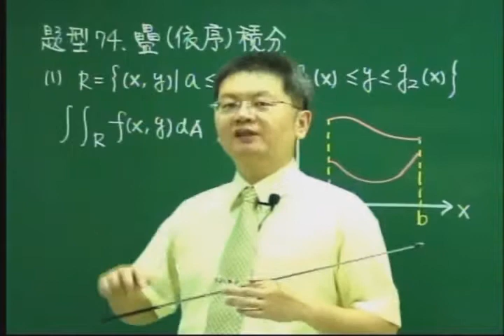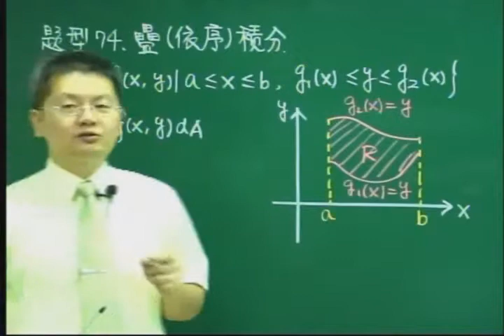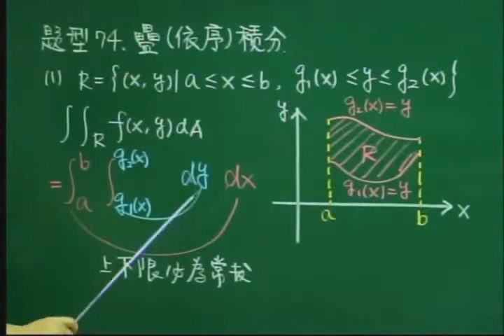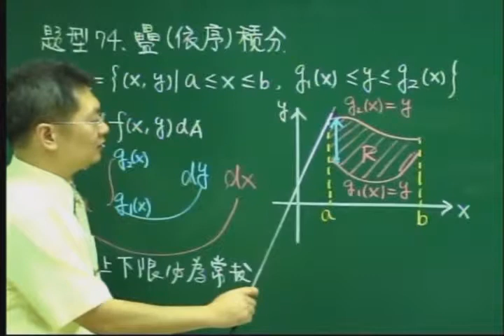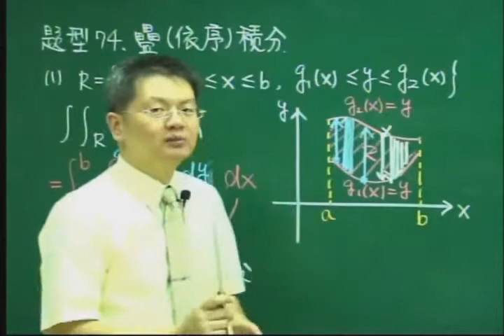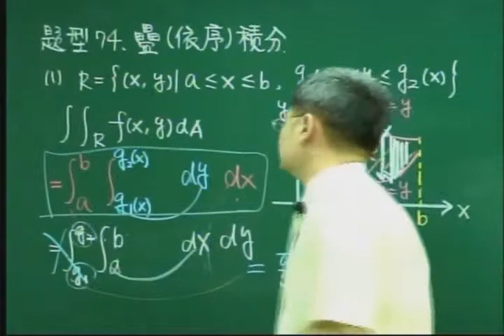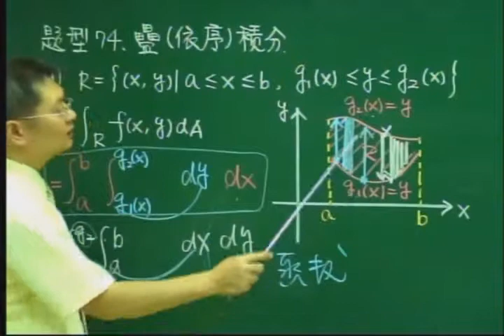勝考力轉學考陳克強微積分B-試聽5.wmv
勝考力補習班-微積分B-陳克強老師-適用於大一先修、大學轉學考.
【大一先修微積分、微積分教學、微積分學習、商學院微積分】
(非北一陳偉.偉文.高點.國家.志光.大東海.大碩.TKB.上課筆記.補習班講義.樂學網.行動補習網)